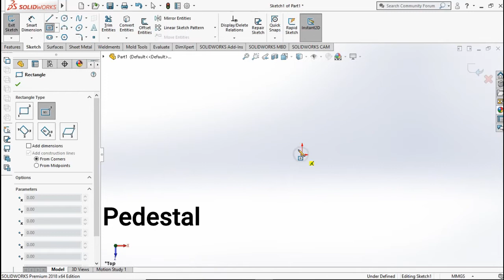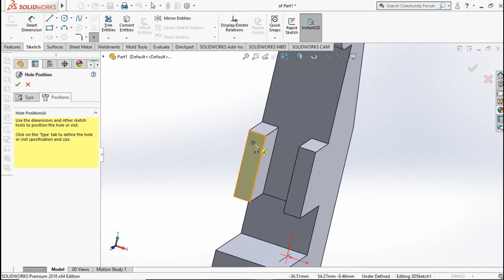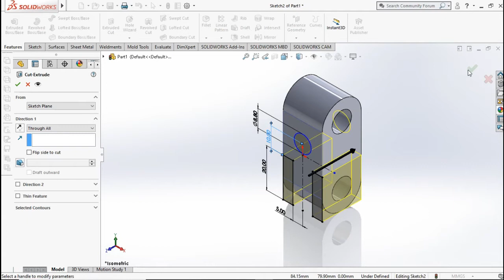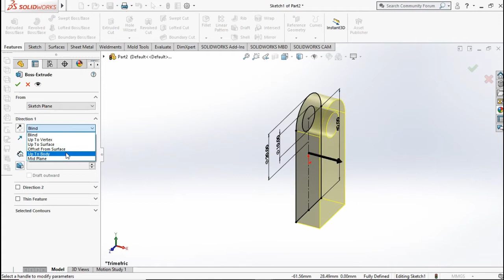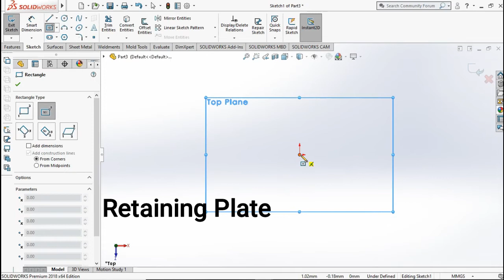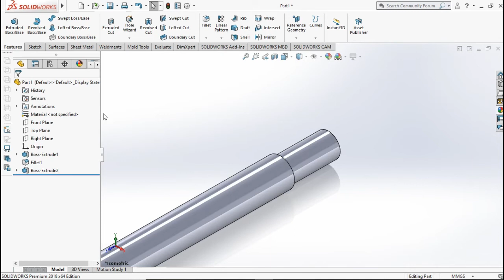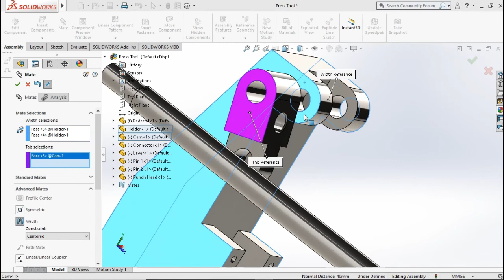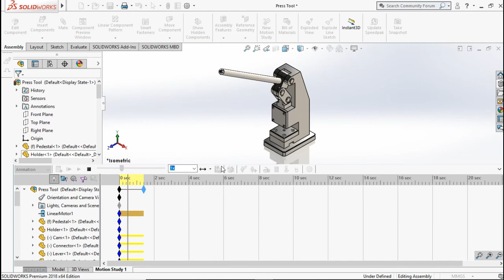Solidworks Tutorial Lesson 9 Press Tool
Ninth Lesson, i show you how to Make Press Tool in Solidworks. This tool i got from my diploma college.
i know this video will make you boring but i hope you enjoy it, and like it.

You can learn basic drawing techniques on this blog,